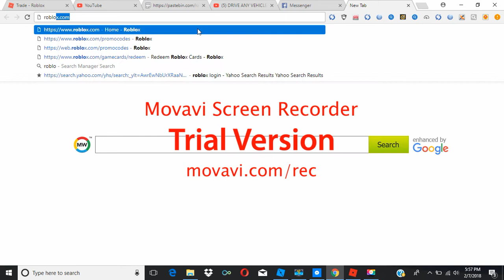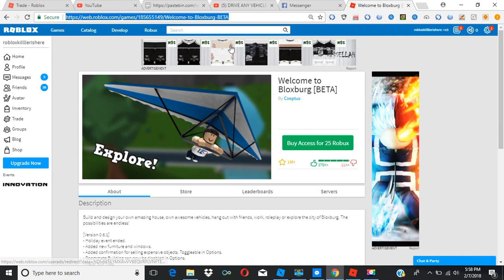how to get free robux no human verification and no survey easy